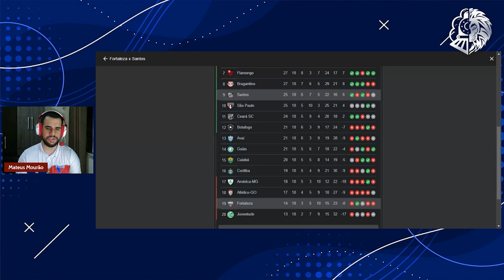🤔 BOECK CONTINUA TITULAR? VOJVODA TESTA GALHARDO E PENSA MUDANÇAS PARA VENCER O SANTOS DE LISCA